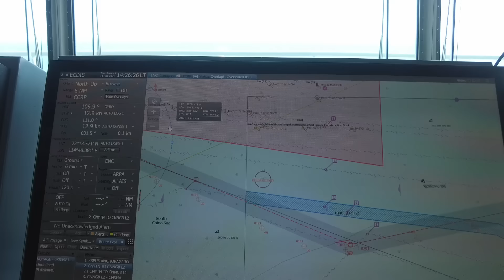Cabin tour | නැවෙ Room එක |ship's cabin review